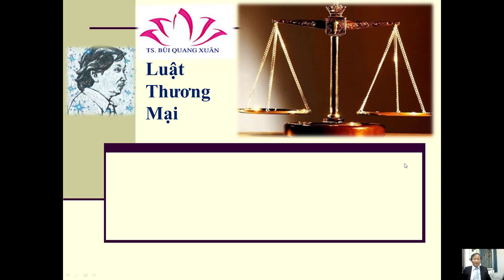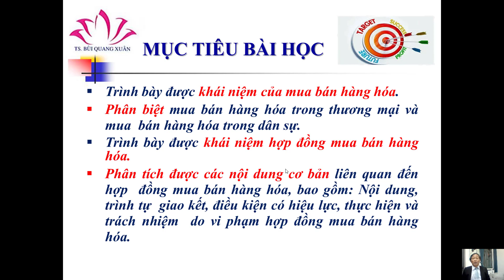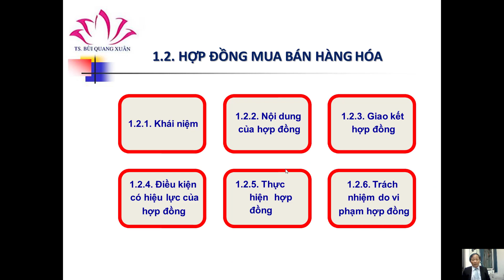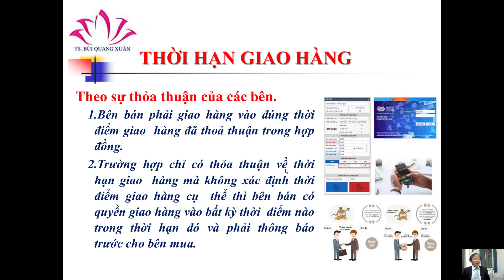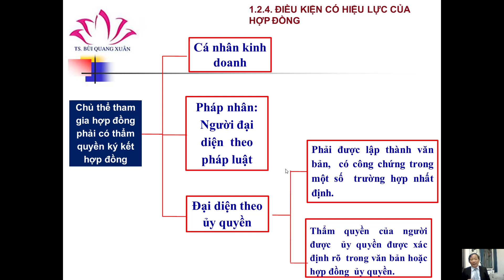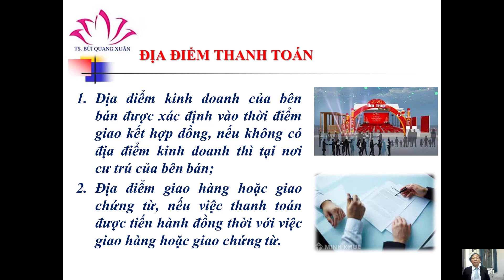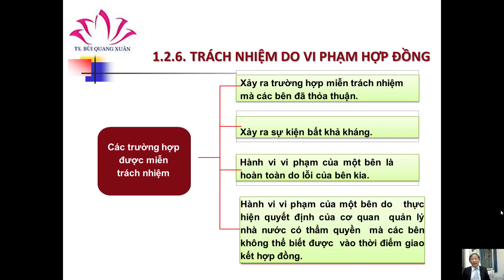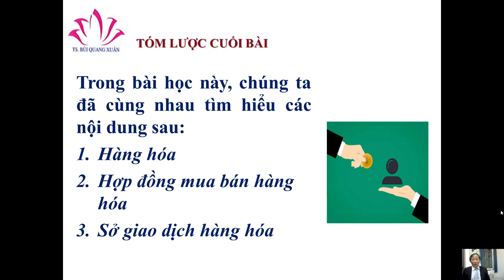TS. BÙI QUANG XUÂN MUA BÁN HÀNG HÓA TRONG HOẠT ĐỘNG THƯƠNG MẠI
MUA BÁN HÀNG HÓA TRONG HOẠT ĐỘNG THƯƠNG MẠI
Các quan hệ mua bán hàng hóa qua sở giao dịch được thực hiện thông qua hình thức pháp lý là hợp đồng mua bán. Hợp đồng mua bán hàng hóa qua sở giao dịch có bản chất của hợp đồng mua bán hàng hóa nói chung nhưng được quy định chặt chẽ hơn ...